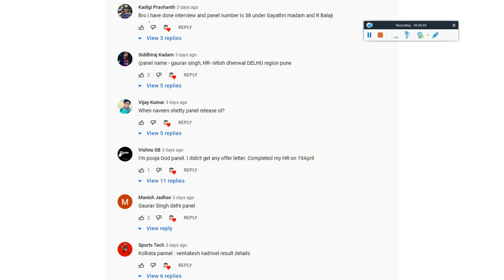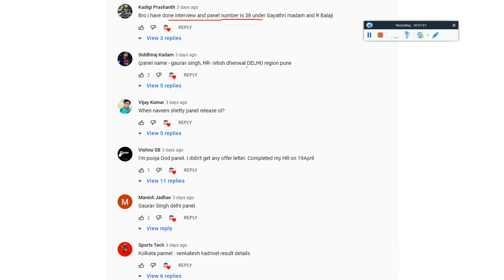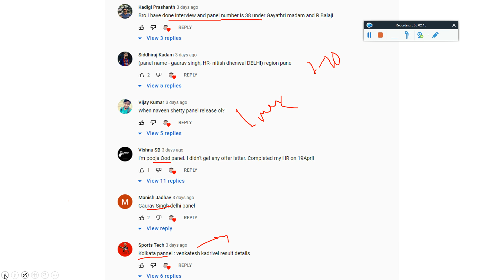TCS Panel & Region-wise HR Result Update/ TCS Feedback/ TCS NQT Result/ TCS Offer Letter/ ILP Salary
TCS 15th May 5 Important Updates, TCS Panel-wise & Region-wise Interview Result Update/ TCS HR Result/ TCS Offer Letter Update/ Salary

⚡ TCS 14th May 5 Important Updates, TCS Offer Letter Update/ TCS Date of Joining/ TCS Joining Letter/ TCS ITP Exam/ TCS March April Exam | Why We Still Not Received TCS Joining Letter?:

⚡ TCS TheBigMove & ITP Ninja or Digital Hiring Exam Date Update | TCS ITP IRC, DRC & Final Exam Mail

🔺 TCS Rejected Candidates Must Watch Last Chance to Get Direct Offer Letter | Pending OL Out ITP Exam